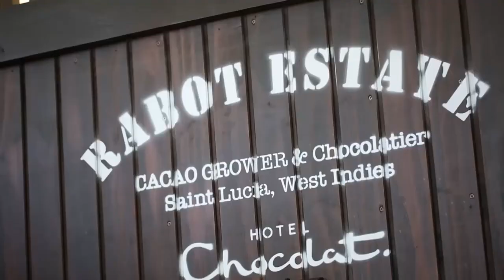Upcoming Community Tourism Bill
Minister for Tourism, Investment, Creative Industries, Culture and Information, Hon. Dr. Ernest Hilaire looks forward to the debate on the upcoming Community Tourism Bill.